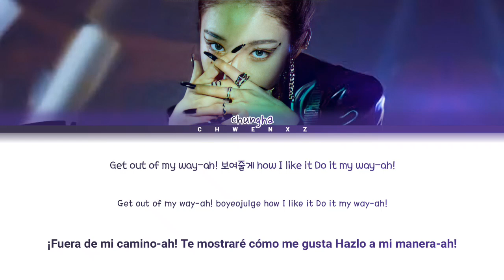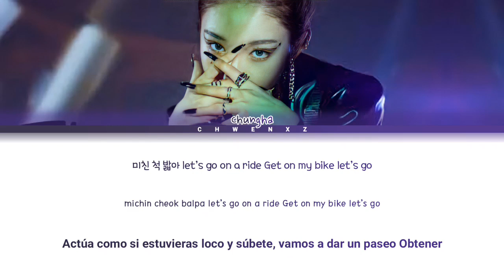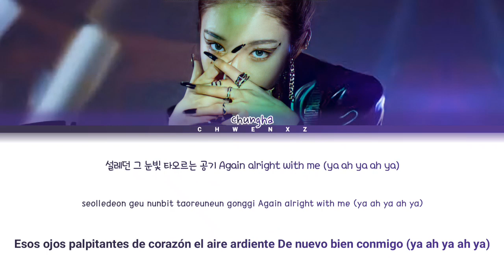CHUNGHA (청하) - Bicycle [Color coded letra "Sub Español" Han|Rom|Esp]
•Artista // CHUNGHA (정하)

•Cancion // Bicycle

•Album // Querencia

•Lanzamiento // 2021/15/02

•Bias //Chungha

•Traducción // Chwenxz